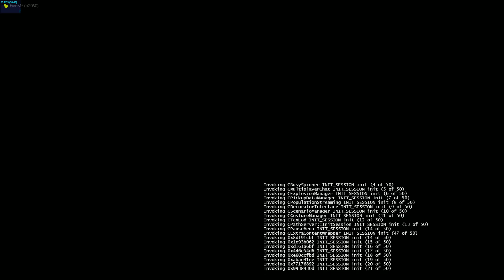Bike Cop Landon's Funeral!!! GTA V TSRP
Man, really liked Landon, he was one of the best characters in this server man.